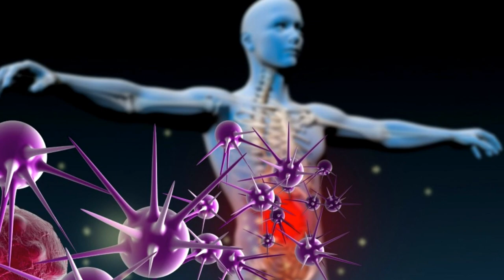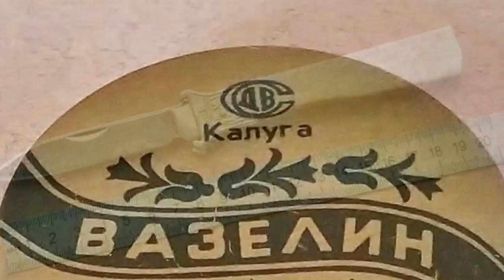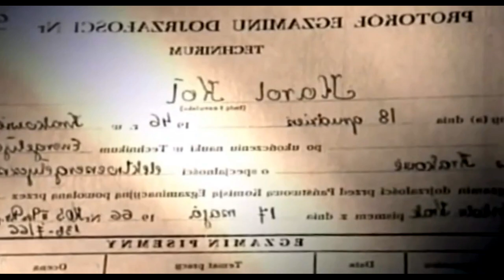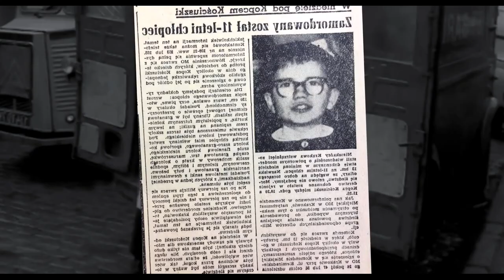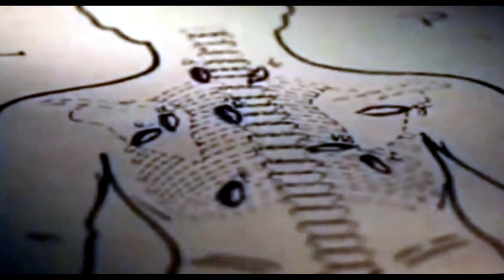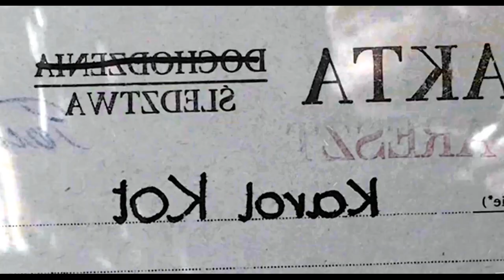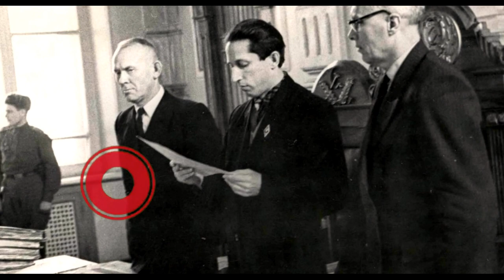The most interesting vampire stories | Vampires, Akhmat Azimov, Karol Kot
Vampires in real life - who they are. People with pathological bloodlust live among us. These are not movie villains, but reality. Of course, they are not afraid of the sun, do not fly at night, and are mortal, but - can not without blood. Vampirism is the subject of today's video. Examples of real stories about real vampires, human bloodsuckers - in today's video on Scary. I once told about the maniac Akhmat Asimov, who literally could not without fresh blood, and everywhere took his victims with him. Today, more vampires, more stories.
Vampire in real life - it is not necessarily about mysticism, because, unfortunately, there are scary stories from real life, where the role of the bloodsucker is a man, not a monster, which is usually perceived as vampires. Maniac and killer of Uzbekistan Akhmat Azimov - a real vampire from real life, who drank the blood of children every day... Today's episode is about the brutal maniac Akhmat Azimov, also nicknamed "Maniac Bloodsucker" and "Uzbek Vampire". On his account a lot of victims, and crimes he committed with great cruelty and cynicism both in terms of the method of reprisal, and in terms of satisfying his unhealthy interests.
Karol Kot (December 18, 1946 - May 16, 1968) was a Polish maniac who wielded his power in Krakow, the city where he was born and raised. After a trial in which Kot pleaded guilty to all the crimes he was charged with, he was sentenced to death. The Krakow vampire was hanged, he lived for 21 years.
00:00 Vampires
05:46 Akhmat Azimov
25:35 Karol Kot